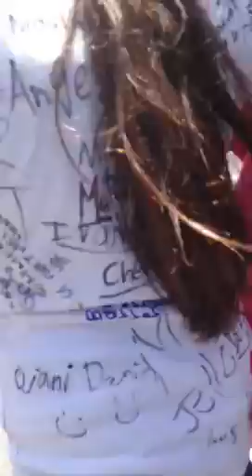Missing School (Part 3)